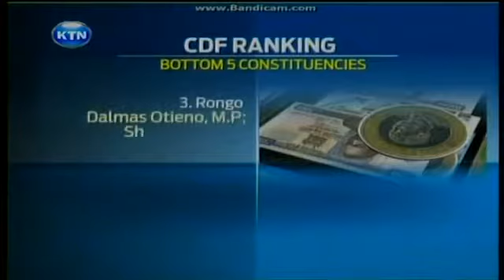Senator Kuti embezzled Isiolo North CDF when he was MP for Isiolo North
Kuti is not fit to hold public office